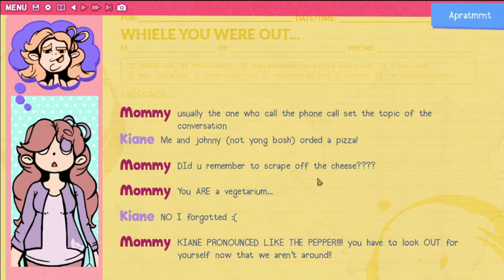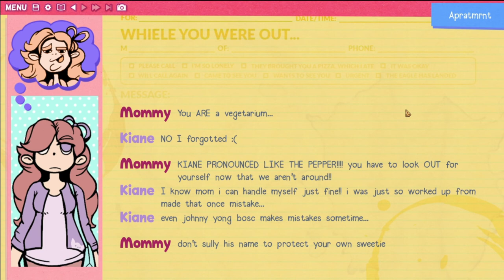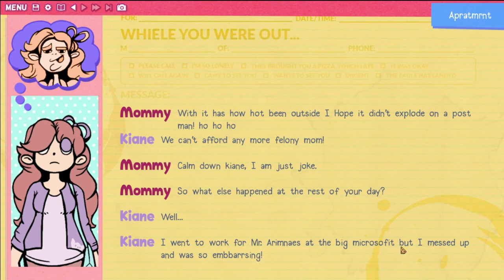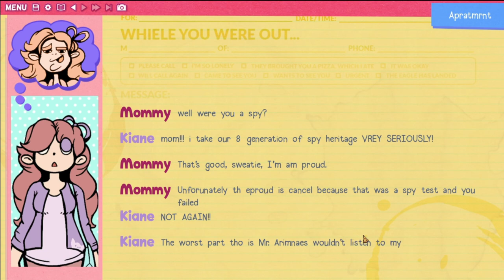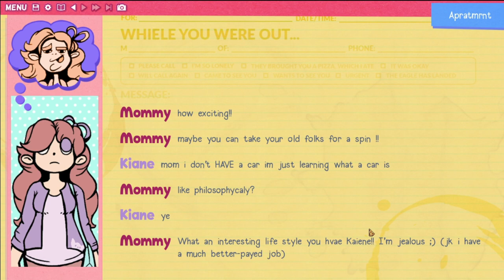Pizza Game Part 2: JOHNNY YONG BOSCH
We return to pizza game minus magna but plus a viewer our boi lupin and continue this crazy story with a reference to our boi JOHNNY FRICKING YONG BOSCH